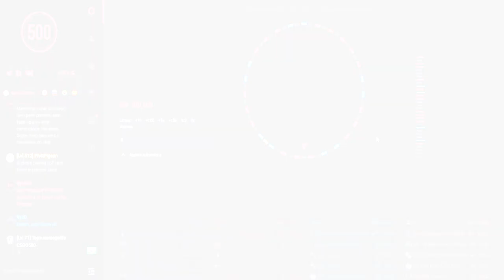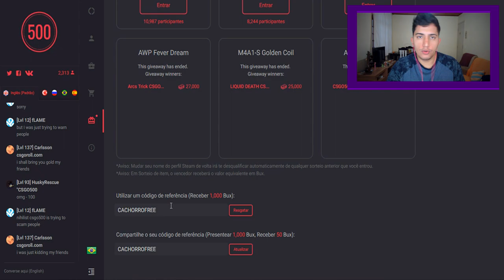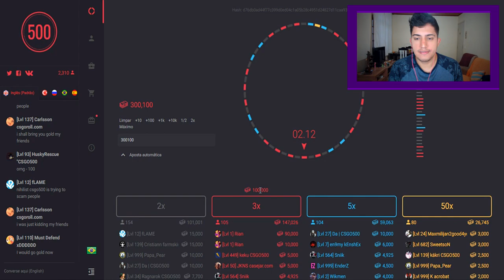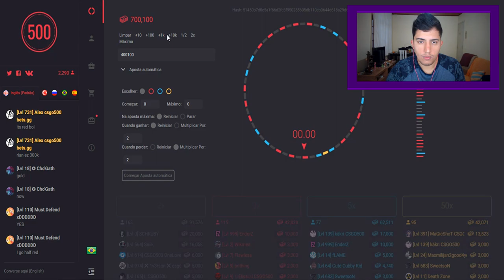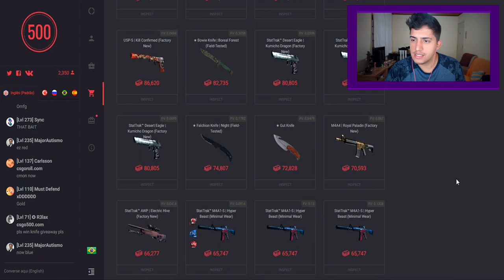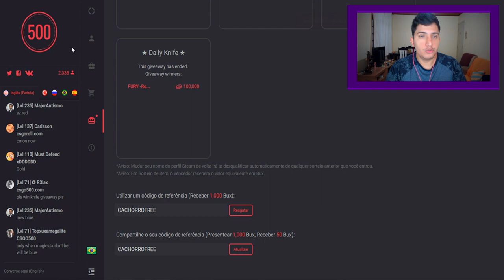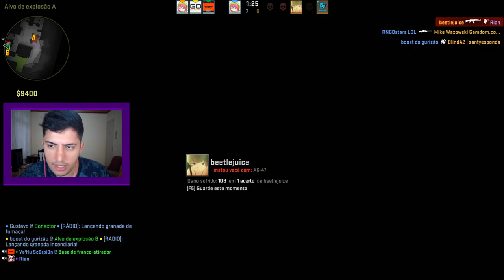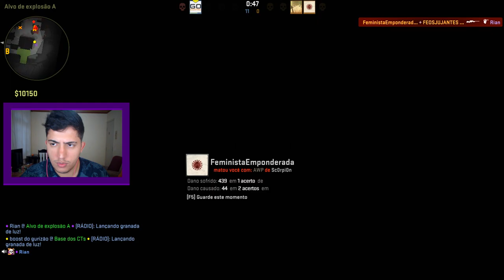PRIMEIRA VITÓRIA NA MD10 ‹ CS:GO Competitivo #14 ›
Entre agora no CSGO500 e ganhe 1000 pontos para apostar / Ganhe 1000 pontos de graça com o código: CACHORROFREE

Decidi comprar uma nova conta para ver qual patente consigo pegar na MD10. Hoje estarei postando minha primeira vitória. Será que continuará fácil assim?